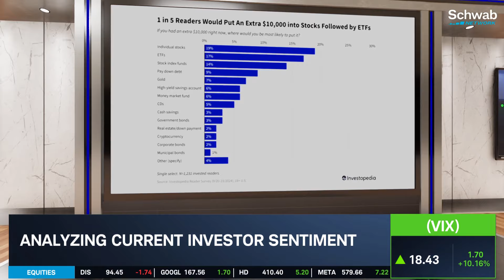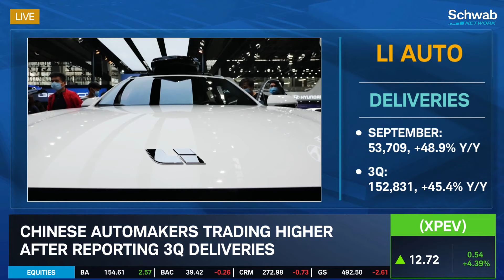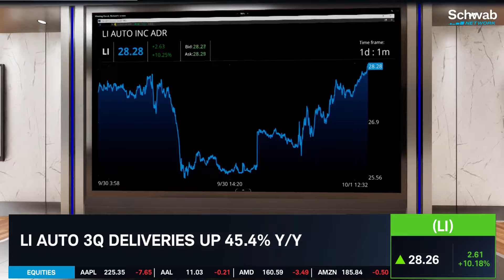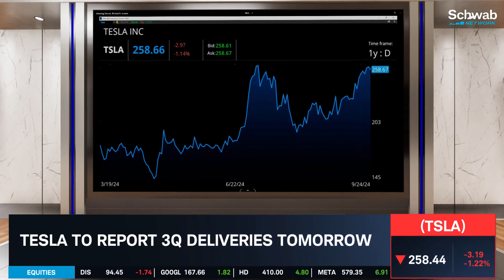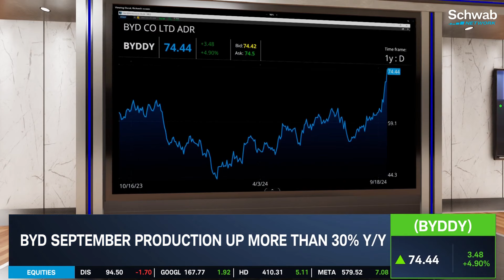E.V. Deliveries: Tesla (TSLA) vs China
@investopedia's Caleb Silver says younger E.V. companies need to show strong delivery volume to drive success. Record deliveries from Chinese E.V. companies show the industry isn't pumping the brakes anytime soon. Tesla hopes to accelerate momentum with its 3Q deliveries report on Wednesday.